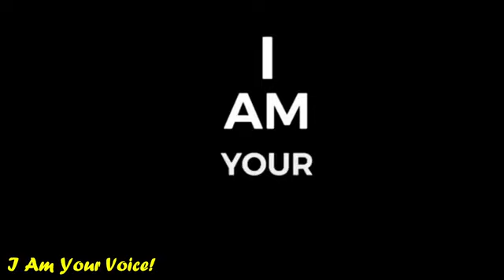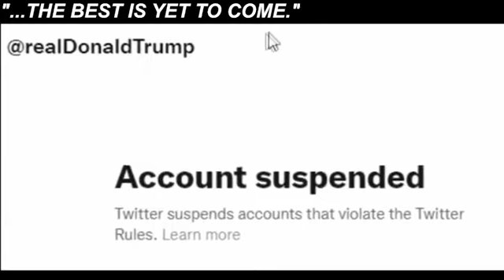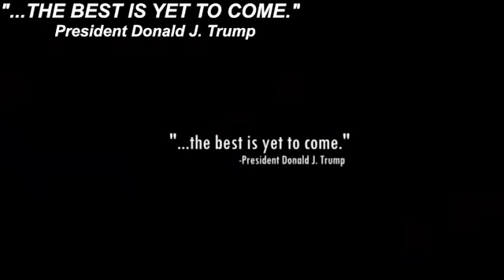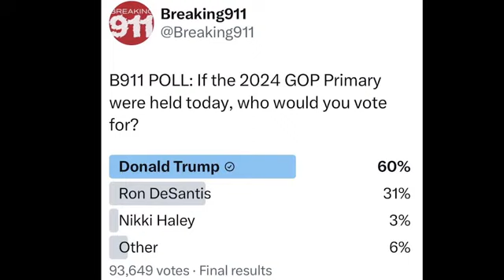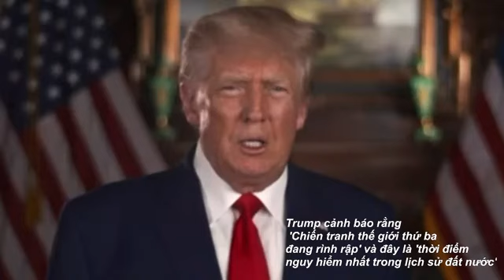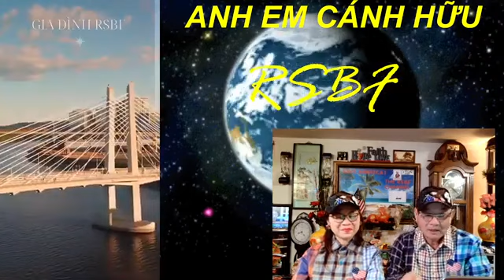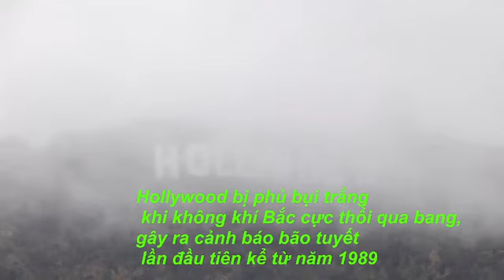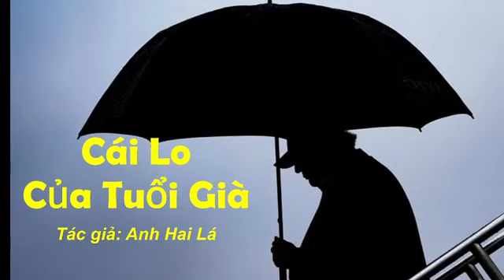#26 FEB 23 NƯỚC MỸ CÒN HAY SẼ MẤT???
NƯỚC MỸ CÒN HAY SẼ MẤT???
Tác giả: Martin Armstrong
2. CÁI LO CỦA TUỔI GIÀ
Tác giả: Anh Hai Lá